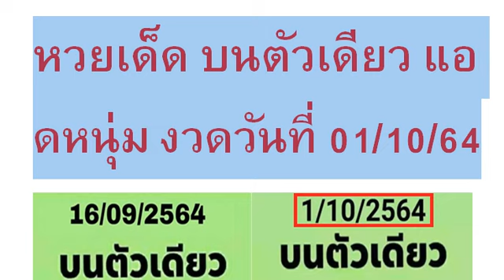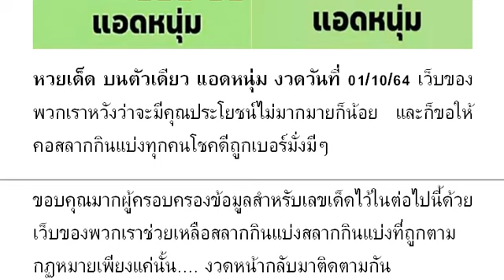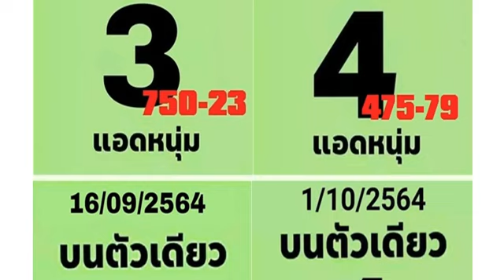SPKThai SPKLottery Production 01/10/2021 | หว ยเ ด็ด บน ตั วเ ดี ยว แอ ดห นุ่ ม งวด วัน ที่ 01/10/64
หวยเด็ด บนตัวเดียว แอดหนุ่ม งวดวันที่ 01/10/64